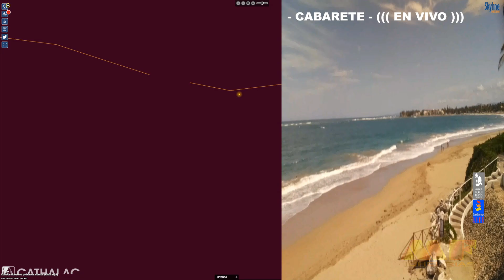🌨 Pronóstico para RepúblicaDominicana (26-03-2024) - NoticiasRD ClimaRD COE ONAMET #2024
PRONÓSTICO METEOROLÓGICO PARA REPÚBLICA DOMINICANA:

CONTINUARÁ SISTEMA ANTICICLÓNICO LIMITANDO LAS LLUVIAS SOBRE GRAN PARTE DEL PAÍS RECOMENDACIÓN MARÍTIMA EN LA COSTA ATLÁNTICA
Sistema anticiclónico seguirá incidiendo durante los próximos días, limitando el contenido de humedad. En consecuencia, prevalecerá un cielo con poca nubosidad en gran parte del país, favoreciendo la realización de diferentes actividades fuera de techo. No obstante, podrían ocurrir ocasionales chubascos aislados de corta duración hasta las primeras horas de la noche, los cuales, estarán influenciados por la nubosidad transportada por el viento de dirección noreste, principalmente en algunos poblados de San Cristóbal, San José de Ocoa, La Vega, Samaná, Santiago y Puerto Plata, entre otras localidades.
Para mañana miércoles, el sistema de alta presión continuará dominando las condiciones meteorológicas sobre el territorio nacional, limitando bastante la actividad lluviosa en todo el país. En consecuencia, seguiremos observando un cielo mayormente soleado, favorables para realizar actividades al aire libre. Las lluvias que pudiesen ocurrir, serán aisladas y débiles, asociadas a la nubosidad que estará transportando el viento hacia localidades del interior del territorio, principalmente en algunos poblados del Valle del Cibao y la Cordillera Central.
Debido a una reducción significativa producto de la retirada del sistema frontal, hemos procedido a descontinuar las alertas meteorológicas, ante posibles crecidas de ríos, arroyos y cañadas, inundaciones urbanas, así como, posibles deslizamientos de tierra que estuvieron vigentes en los pasados informes.
Las temperaturas se tornarán ligeramente calurosas durante horas del día, pero en la noche y madrugada serán agradables debido al viento del noreste que estará soplando sobre nuestro territorio.
Distrito Nacional: cielo mayormente soleado.
Santo Domingo Este: poca nubosidad.
Santo Domingo Norte: escasas nubes.
Santo Domingo Oeste: cielo mayormente soleado.
El Gran Santo Domingo: temperatura mínima entre 20 Grados centígrados y 22 Grados centígrados y la máxima entre 31 Grados centígrados y 33 Grados centígrados.
Resumen: cielo mayormente soleado en gran parte del país durante las próximas 72 horas debido a la incidencia de un sistema anticiclónico… Solamente prevemos, ocasionales chubascos aislados de corta duración sobre algunos poblados del interior del país. Temperaturas agradables en horas de la noche y la madrugada… Navegar con precaución próximo al perímetro en la costa Atlántica.